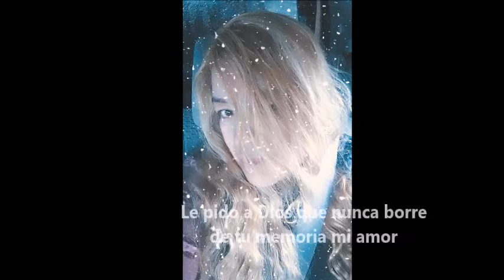Los Temerarios ♥♥ Enamorado de Ti